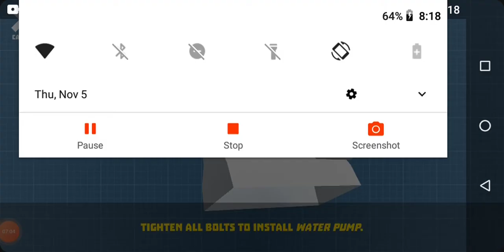this costomers vehicle had parked his vehicle a while in retro garage